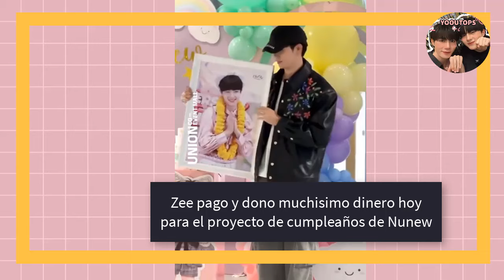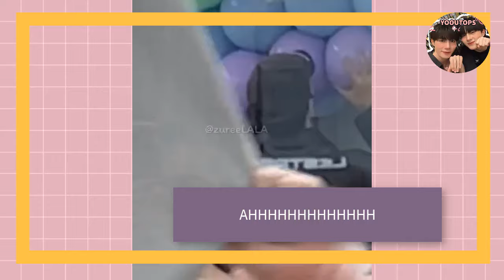HUBO BODA EN VIVO🌈💍¿QUE PASO EN EL CONCIERTO DE ZEENUNEW?, BKPP SORPRENDEN CON SU REGRESO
Es oficial! responde por primera vez sobre el otro, hubo boda?😯BKPP listos para volver

bl updates, FreenBecky,